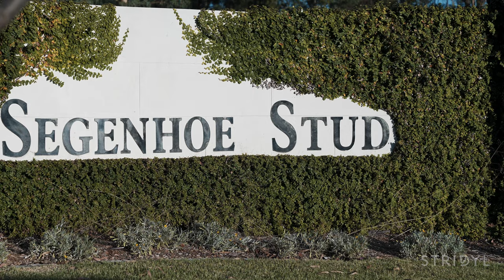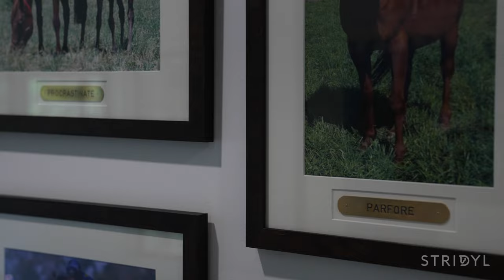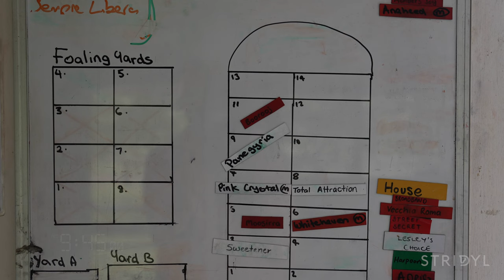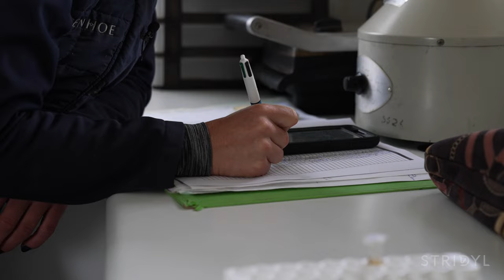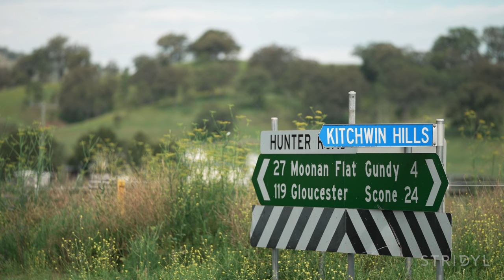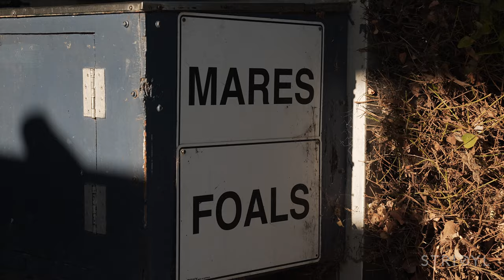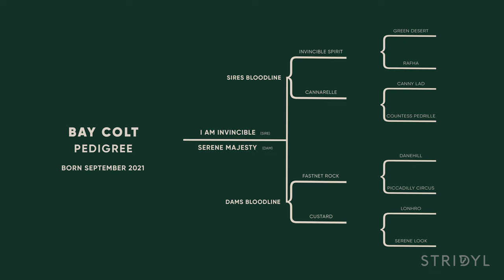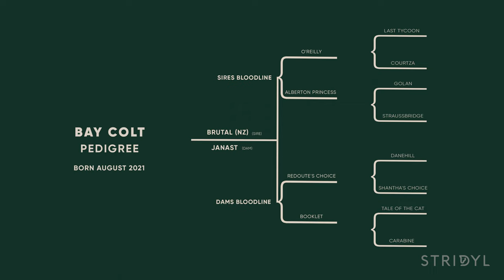New born foal takes his first breath | Paddock to Post Documentary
Paddock to Post Documentary- Episode One
In this documentary series, we’ve been granted unprecedented access by some of Australia’s leading thoroughbred stud farms to document their foal’s journey from birth through to becoming a racehorse.

We’ll be documenting the formative stages of a select group of foal’s life and their dams with the people involved who raise, care, and educate our racehorses.

You’ll witness the precious early stages of foal’s life as they take their first breathe, first steps and understand the processes each stud and their experienced team of staff take to ensure the foals are given the greatest opportunity to be healthy and successful.